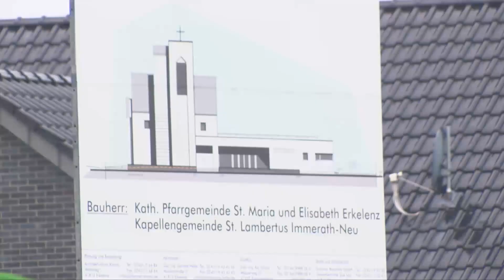Neue Kapelle Immerath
Neu-Immerath hat jetzt ein geistliches Zentrum: die Kapelle mit den angeschlossenen Gemeinderäumen wurde eingeweiht, Weihbischof Karl Borsch hat die neue Kapelle konsekriert. Im letzten Jahr wurde die alte Kirche in Immerath entwidmet, sie muss dem Braunkohleabbau weichen. In der Kapelle hat jetzt manches aus der alten Kirche eine neue Heimat bekommen.